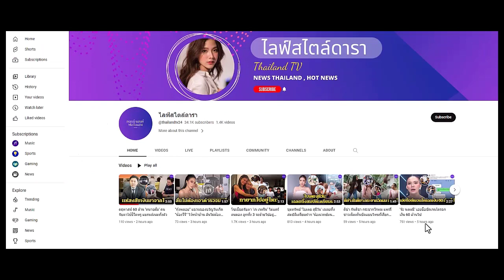"เวียร์" พาครอบครัวเที่ยวเกาะชวา ภาพอบอุ่นเรียนรู้เติบโตไปด้วยกัน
เวียร์ ศุกลวัฒน์ พาครอบครัวเที่ยวเกาะชวา ภาพอบอุ่นเรียนรู้เติบโตไปด้วยกัน